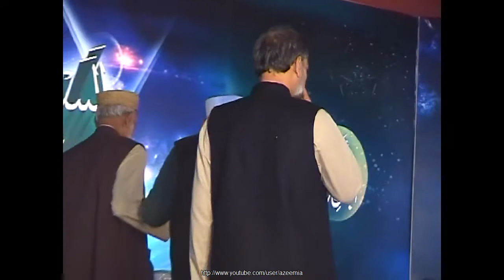Speech Khwaja Shamsuddin Azeemi on Urs 2010 - Huzoor Qalandar Baba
Speech of Khwaja Shamsuddin Azeemi on Urs 2010 - Huzoor Qalandar Baba